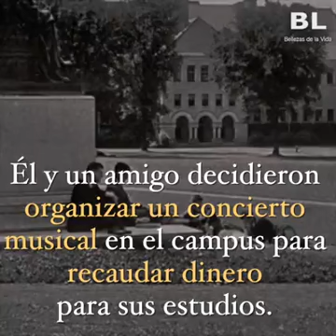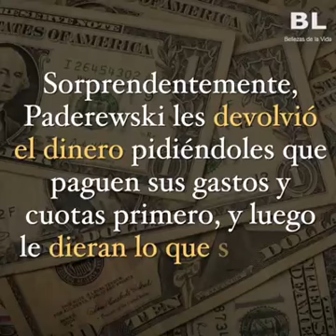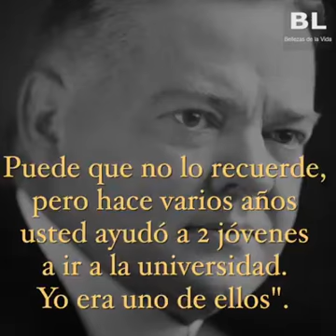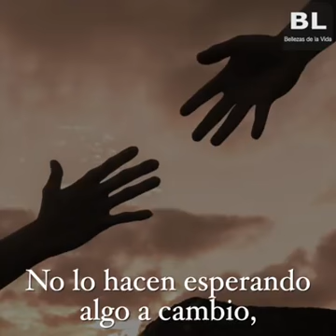Ayudar al prójimo...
Video de Jesús